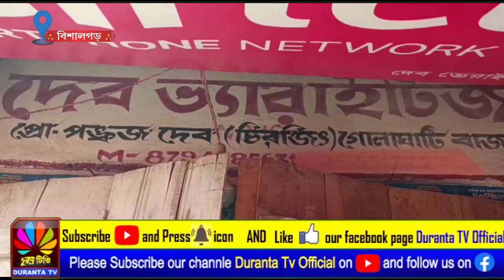গোলাঘাটি বাজারে দুঃসাহসিক চুরি